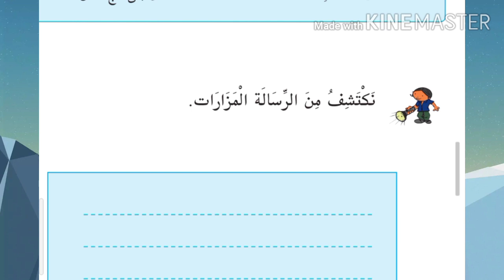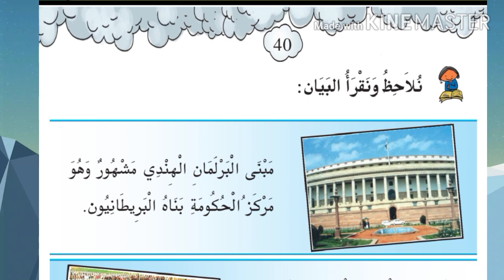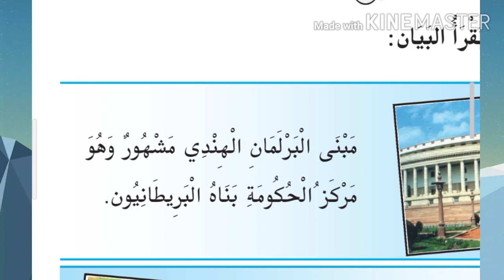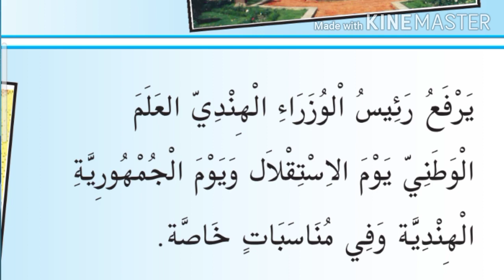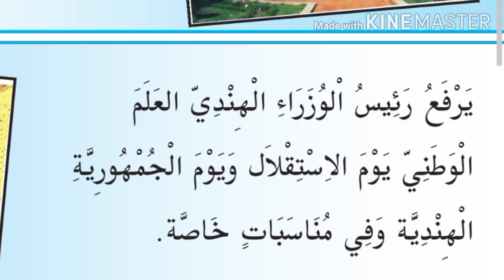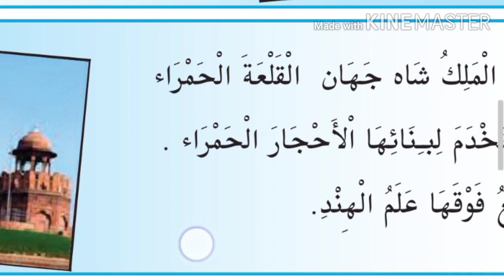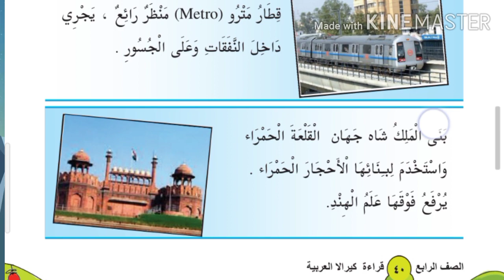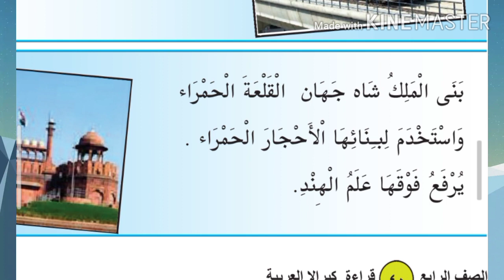IV STD/ ARABIC/ PART 21/20/10/2020/ MARKAZ ENGLISH SCHOOL /ENGLISH MEDIUM /